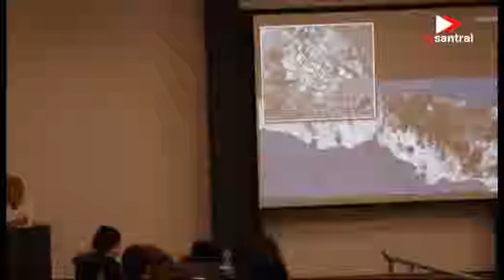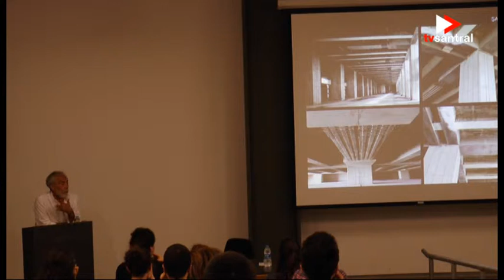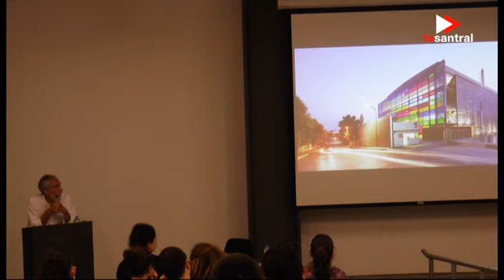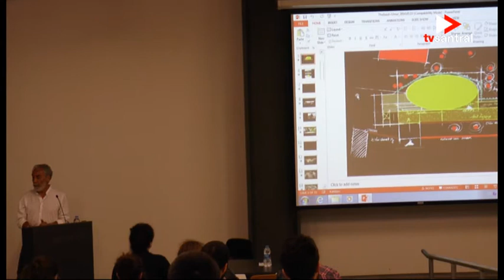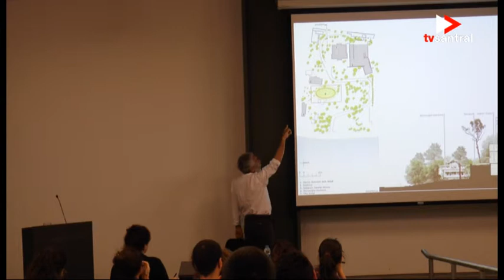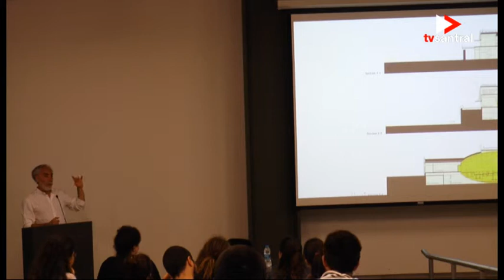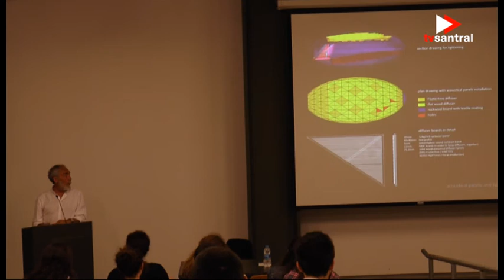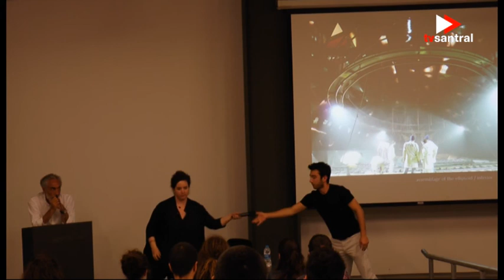Nevzat Sayın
İstanbul Bilgi Üniversitesi Mimarlık Fakültesi'ne Nevzat Sayın konuk oldu.